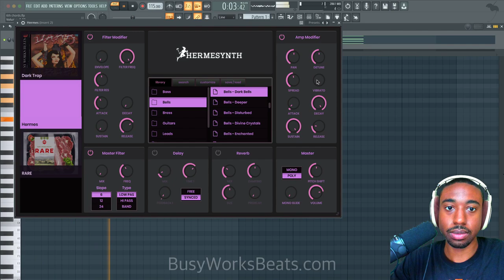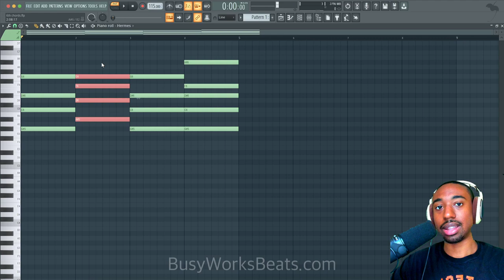DRAKE MUSIC THEORY SECRETS